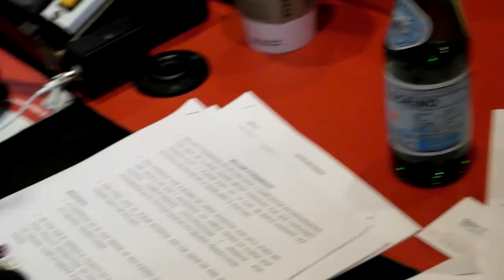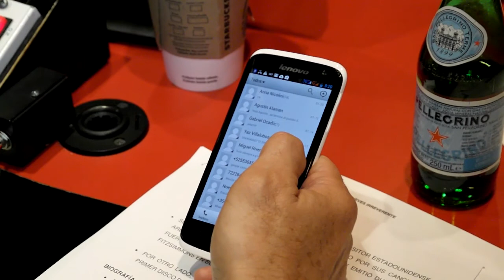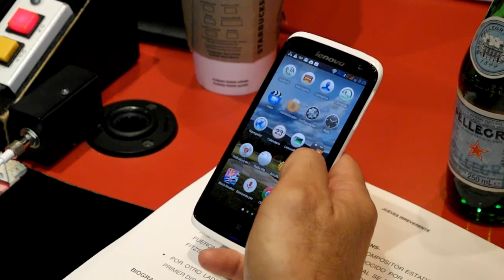Innovaciones de Lenovo en México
Gaspar Fernández-Concha, General Manager de Lenovo para México nos habla sobre la historia y proyección de esta empresa que se ha convertido en el productor número uno de computadoras a nivel mundial.